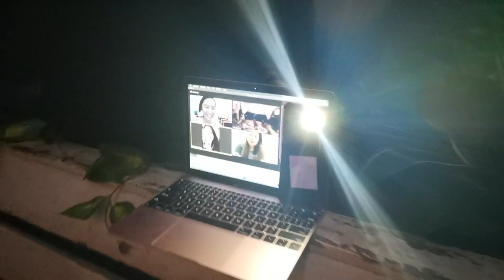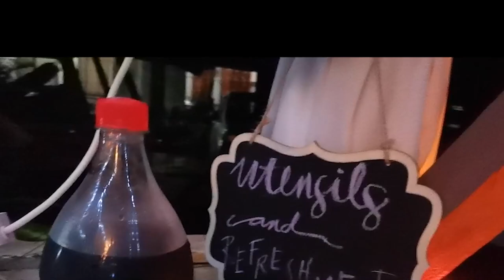Bridal Shower Decor | JX Surprise Bride and Groom Shower | Aeysee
This is now (feat. Jacquire King, Stephan Sharp) - The K Club (Sound Collection)
Biscayne Bay - Symphonic Planet (Sound Collection)